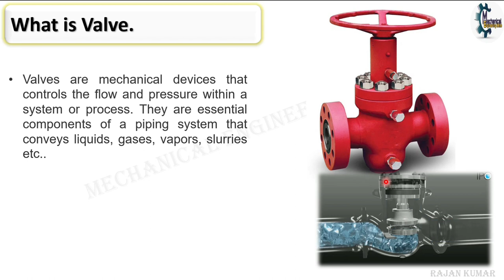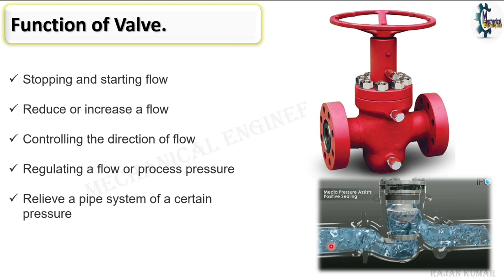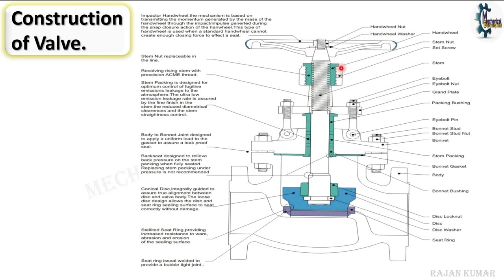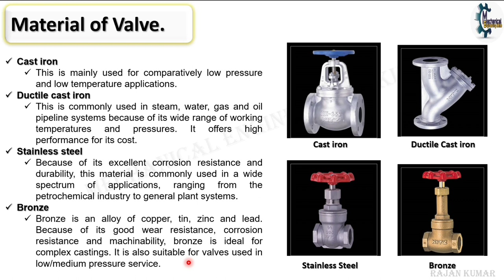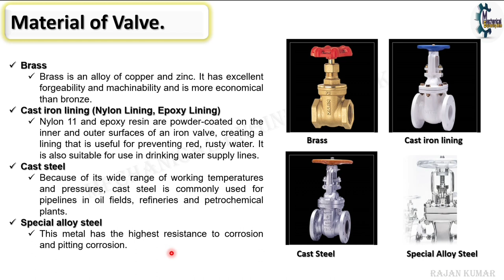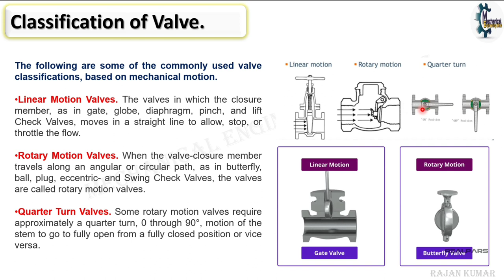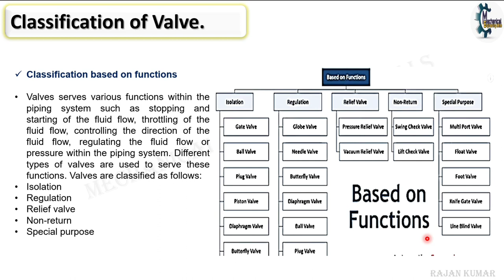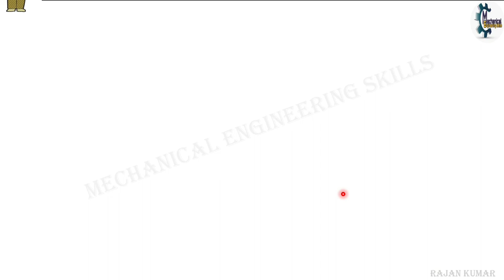What is Valve in Hindi | Material, Uses and Types of Valve. वाल्व क्या है और कितने प्रकार होते है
Valve according to Mechanical Motion.
Construction of Valve.
Material Of Valve.
Parts name of Valve.
Valve according to Function.
Working function of Valve.
What is the working principle of Valve.
Hello Friends,
                           Today we will discuss about Application of valve and types of valve.
so please subscribe to my channel Mechanical Engineering Skills and hit the the bell icon for more updated videos , so please subscribe , like , share , and if any query of Valve  and any kind of mechanical equipment  please write in comment box.